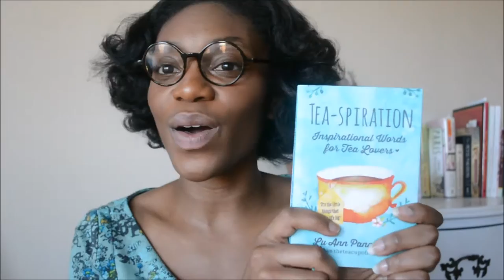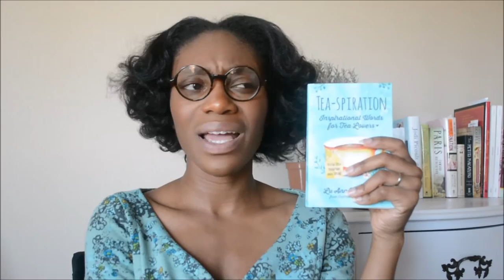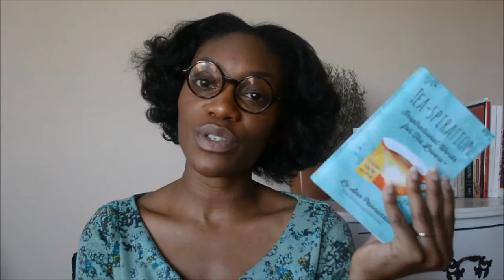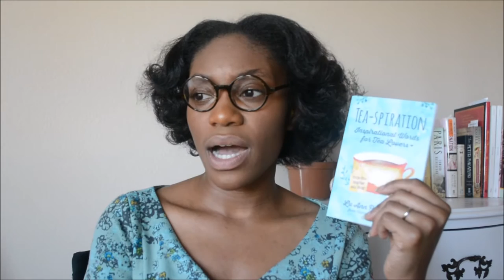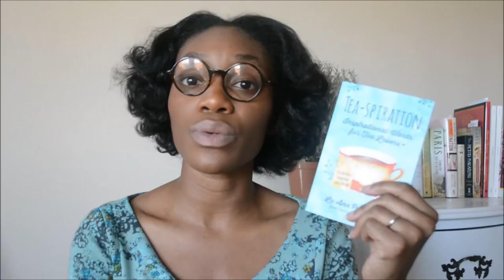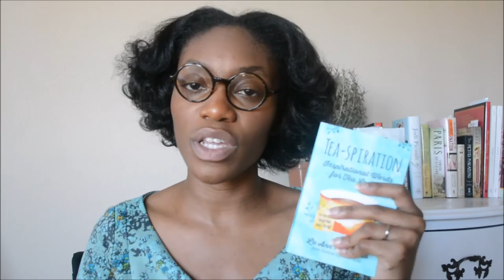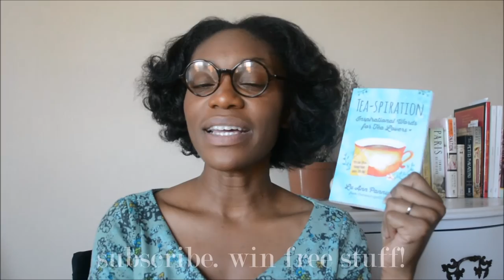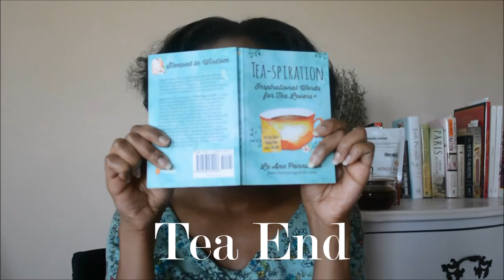Tea-spiration by LuAnn Pannunzio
There are plenty of books about tea on the shelves. Some that are quite descriptive and precise. Others that boast tea culture and proper tea preparation. Yet there are still other pieces of literature that reveal tea’s unique history. It is quite pleasant, however, to finally stumble upon a tea book that is personal and simple, detailed but delicate and grounding. This is exactly what I found and more in reading Tea-spiration by LuAnn Pannunzio.

Click play to see my honest Book Review of Tea-spiration by LuAnn Pannunzio, the blogger behind theteacupoflife.com.